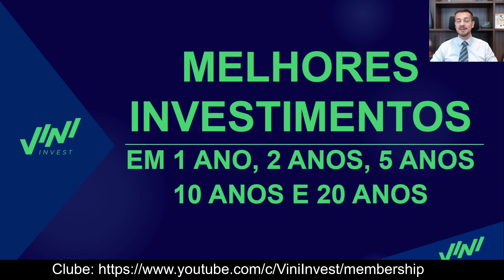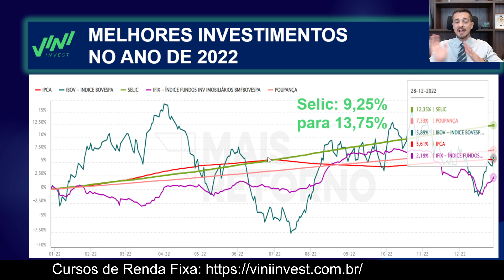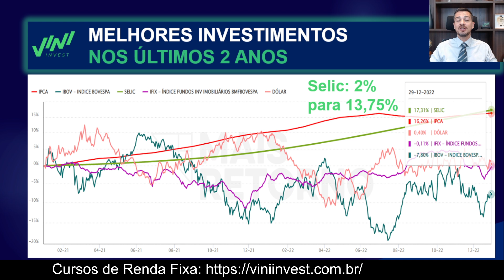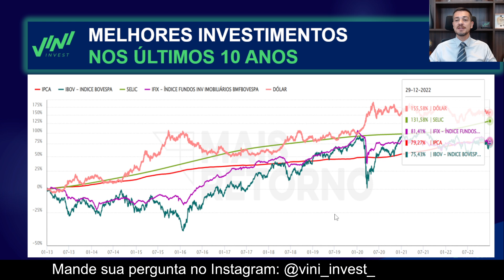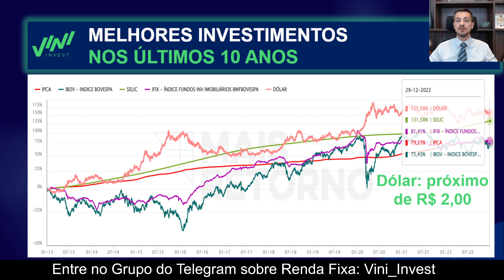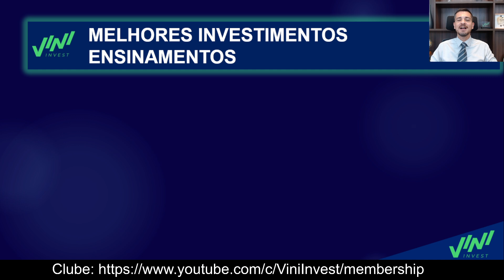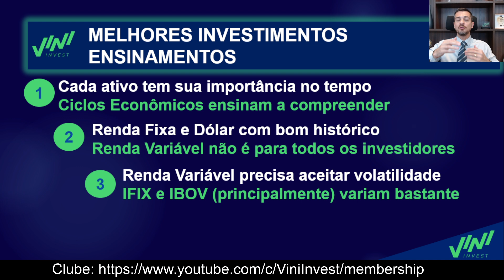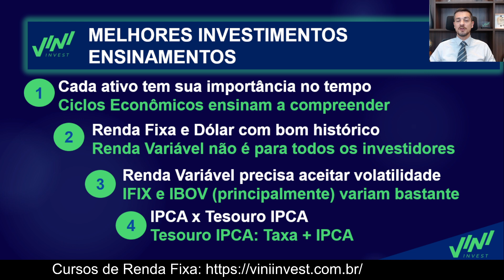🚀 MELHORES INVESTIMENTOS EM 2022! RENBALIDADE EM 1 ANO, 2 ANOS, 5 ANOS, 10 ANOS E 20 ANOS!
Livro - Ciclos de Mercado

Quais foram os melhores investimentos em 2022? E nos últimos anos e décadas? Aprenda a investir para não ser enrolado!

🥇 Seja Assinante do Clube de Membros 2022 e tenha benefícios exclusivas com planos abaixo de R$ 8 reais/mês (MUITO BARATO):

Conheça as melhores rentabildiades (melhores taxas) e os menores preço (títulos mais baratos) para identificar oportunidades de investimentos no Tesouro Direto

Entenda TUDO sobre Tesouro Direto neste treinamento gratuito, desde os investimentos disponíveis, suas vantagens, desvantagens, rentabilidade, impostos, taxas e muito mais!

Descubra em que os grandes investidores (bancos, fundo de pensão, fundos de previdência) estão investindo renda fixa e saiba qual a expectativa deles para a Taxa Selic!